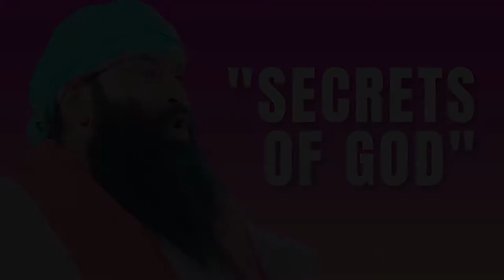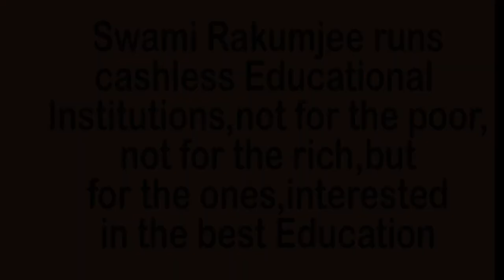SECRET OF GOD by Swami Rakumjee|Walter Chrysler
725st030422 Walter Chrysler said, "The real secret of success is enthusiasm" by Swami Rakumjee, recorded at the Rakumjee Ashram Devanahalli Taluk, Bangalore rural Karnataka India. Dharmadhikari Swami Rakumjee runs Cashless Educational Institutions not for the poor nor for the rich, but for the ones interested in the best education.Donate
this follows as facebook, Instagram.